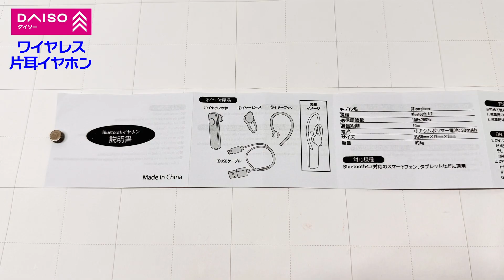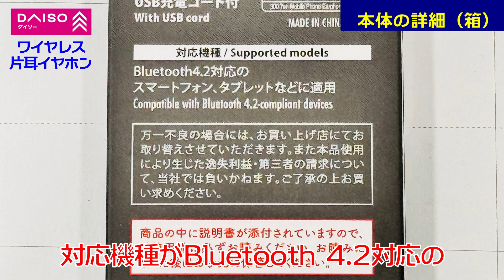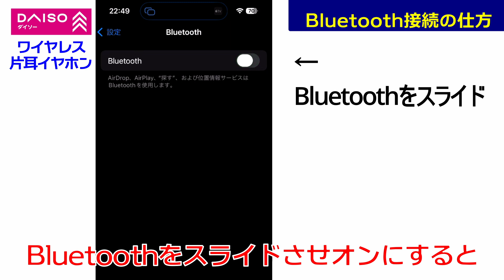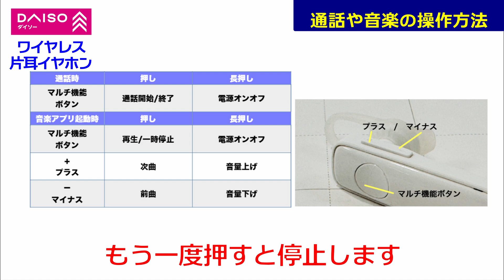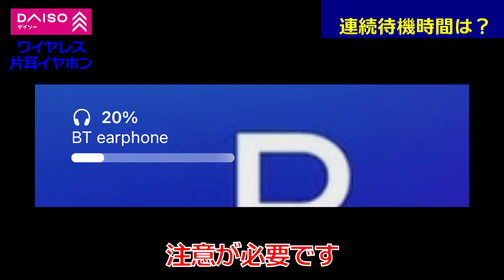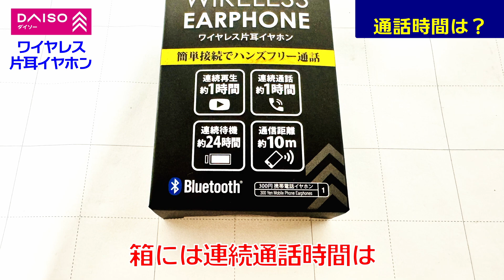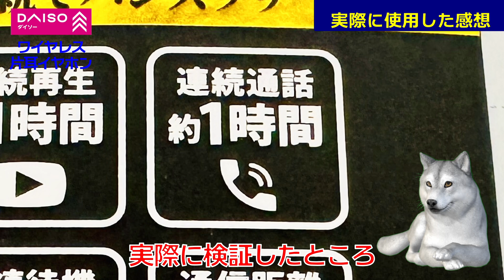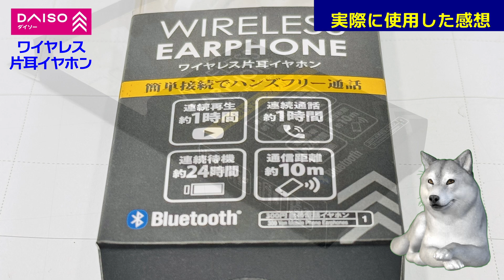【ダイソー】ワイヤレス片耳イヤホン◢「連続再生 約１時間？」「連続待機 約24時間⁈」「連続通話 約1時間？？？」嘘か？ 誤表記か⁈ 検証結果からわかったその理由たる推測【100均・格安】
ワイヤレス片耳イヤホンのパッケージに
「連続再生 約１時間」「連続待機 約24時間」「連続通話 約1時間」

本機レビューを行うなかで、
その真実性を検証していくと

ある％で、いきなり下降するバッテリー
電力を使う通信距離など

より厳しいテストの中で出た
データを基にした表記ではないかと
推測したワンコ

パッケージの誤表記や
良い意味の嘘ではない

真実の結果（データ）が語りかける
大いなる推測動画

ℹ Information

製品名：ワイヤレス片耳イヤホン
会社名：ダイソー
動画UP：2024年8月31日
価　格：330円(税込)
サイズ：縦5㎝×横1.8cm×厚さ8mm
素材：ABS樹脂ほか
JANコード
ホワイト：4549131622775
NSRレビュー（ガジェット系）過去動画
🆒Special Thanks
音楽・音源

ミ★ レビューの裏話も見れちゃうよぉ♪
📶NSRレビュー